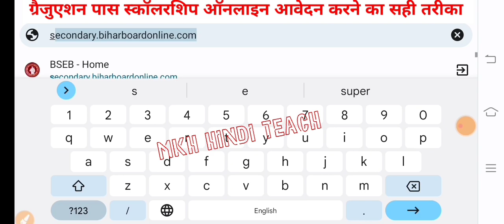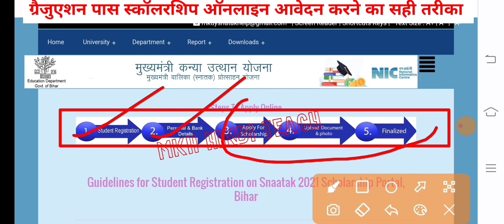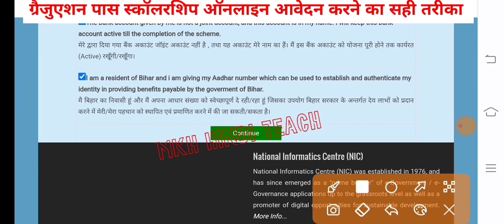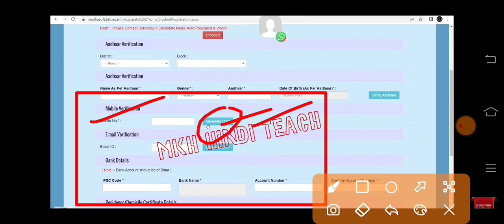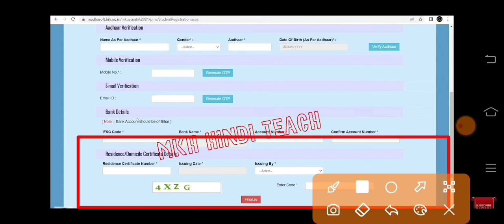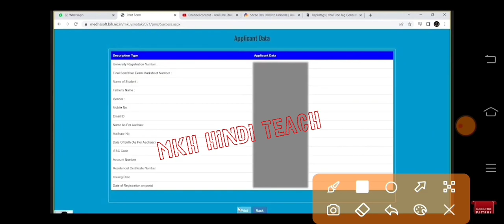▶🔴 bihar graduation scholarship 50000 online apply || graduation pass 50000 apply online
50000